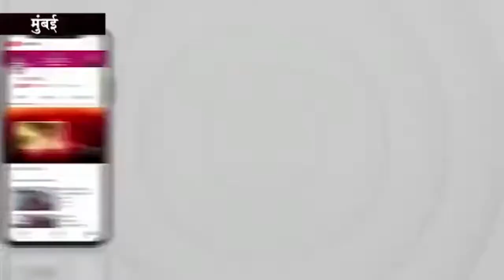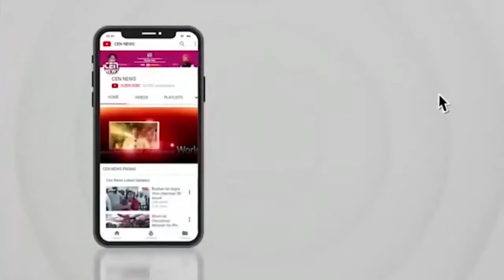मोगा को पंजाब का सब से सुंदर शहर बनाने के लिए लिया गया प्रण